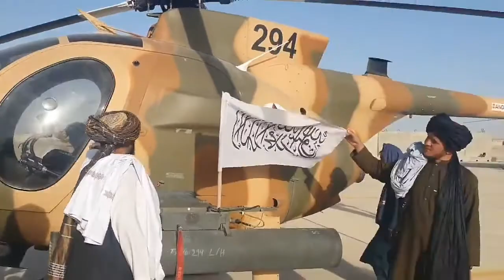Taliban Airwolf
Helicopter jihad